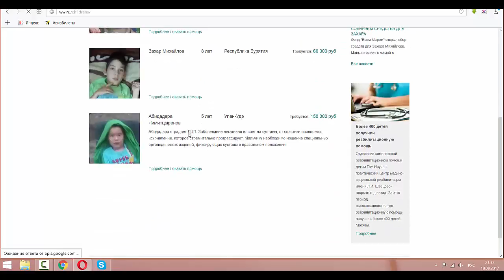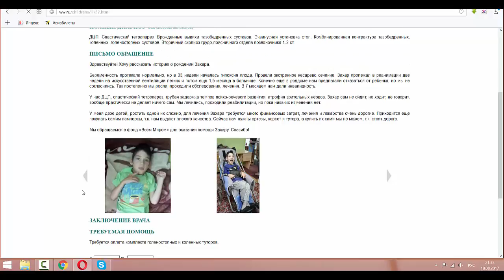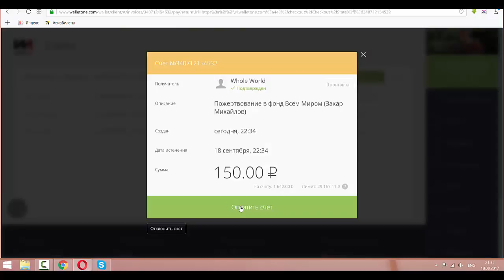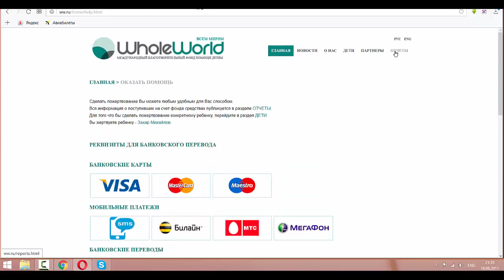Как оказать помощь деткам благотворительного фонда Whole World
Новый ребенок на сайте фонда WholeWorld!
Поможем Захару всем миром!
Мы уже помогли, а вы?